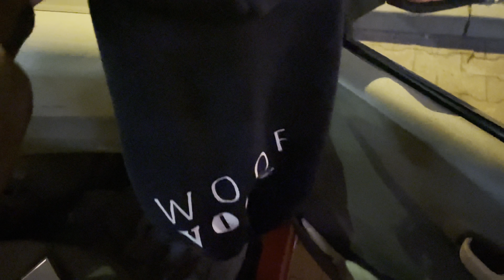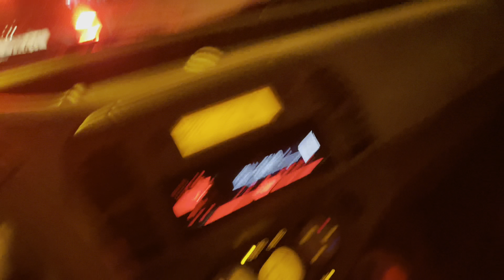DOSTAŁAM MANDAT | VLOG